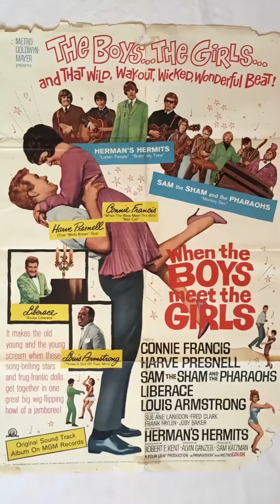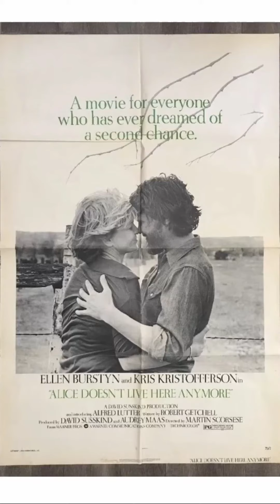1960s-1970s One Sheet Movie Poster Collection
A handful of some of my original 1960s and 1970s one sheet movie posters. They measure 27" x 41", and were "supposed" to be returned after the movie's run... If you see one you must have, and I still have it, I'll ship it to you free for $25. Some posters have wear, holes, tears, tape/remnants, but would look nice if preserved in a frame.

Peace